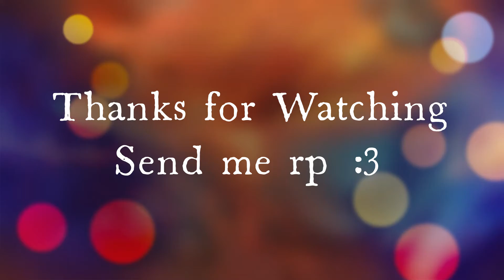Just Lux Things :o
I have a laser...and balls